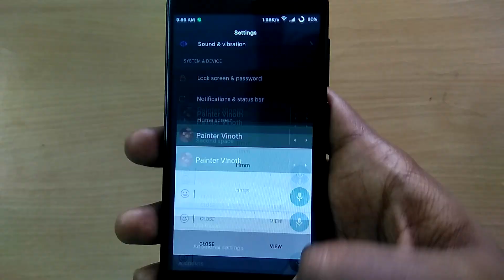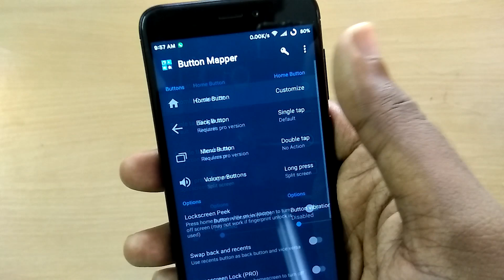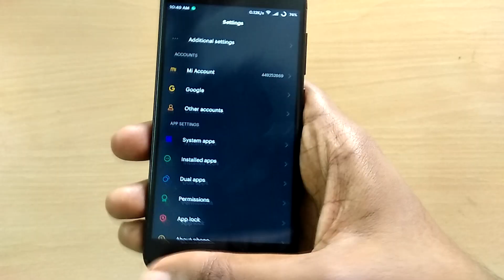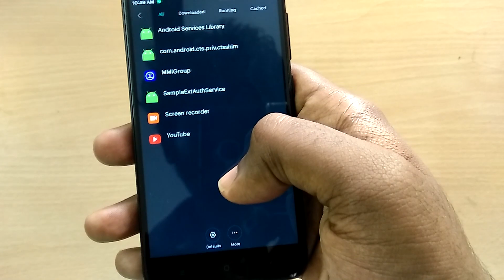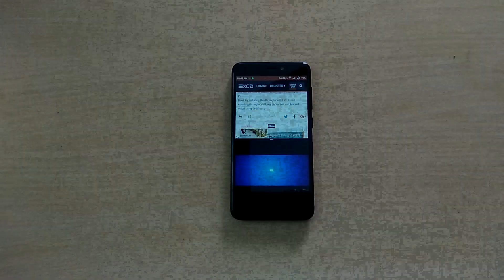Activate Split-screen/multiwindow in MIUI without root!!!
VIDEO GEAR I USE :

Smartphone Mount

music credits